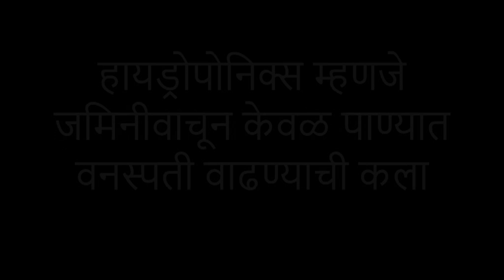Hydroponics_UMED_Osmanabad_15092015